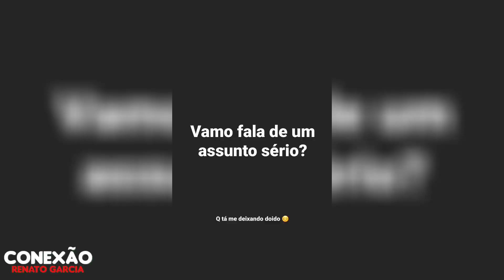RENAN FIORINI DESABAFOU SOBRE TUDO...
Não somos o Renato Garcia! Conta fã-clube.

🔴 Oi, que bom que você nos encontrou! Se está em busca de um bom entretenimento, jogos, noticias em tempo real e conteúdos exclusivos sobre o youtuber Renato Garcia, aqui com certeza é o seu lugar. Seja muito bem vindo (a) ao Conexão Renato Garcia, um fã-clube que vai te manter atualizado e conquistar um lugarzinho no seu coração!

🔴 Reenviar ou copiar este vídeo em seu canal pode lhe trazer problemas tais como: spam/conteúdo duplicado, ocasionando o encerramento da sua conta no Youtube.

O Senhor está comigo; não temerei
o que me pode fazer o homem.
Salmo 118:6